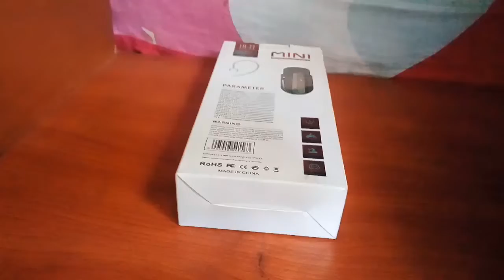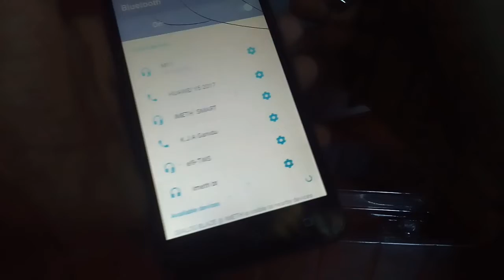M11 wireless headset and i9S tws headset unboxing and pair